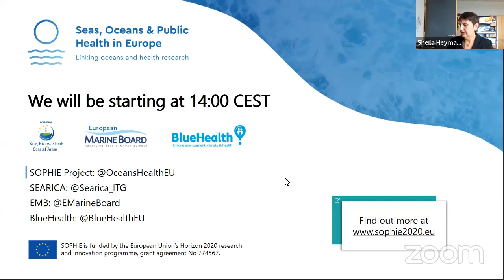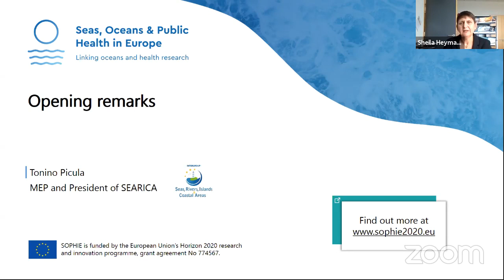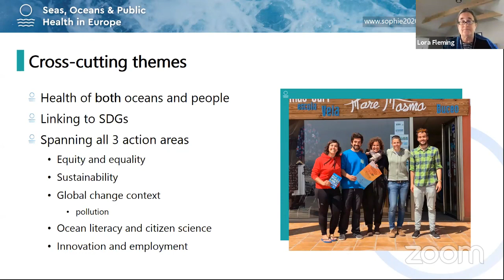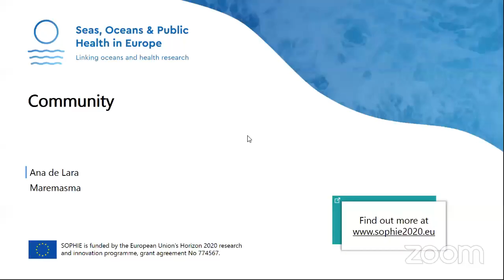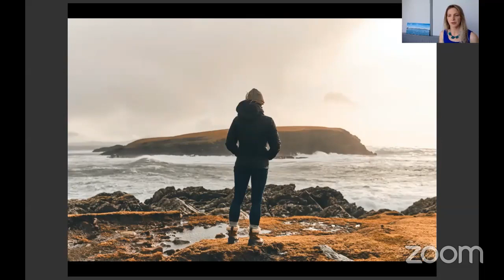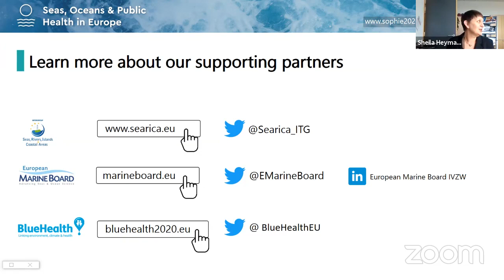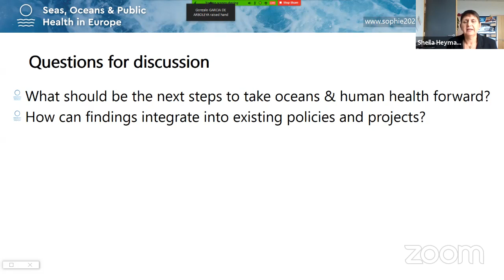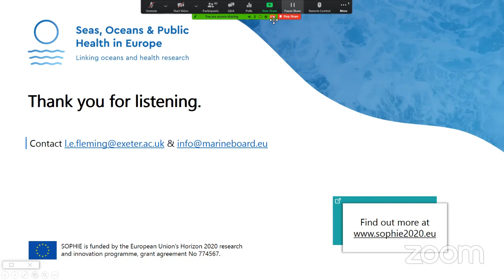How is our health linked to the ocean?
Held on World Oceans Day (8 June 2020), this webinar explored how human health is linked to the ocean, and how the ocean depends on us. It presented the field of Oceans and Human Health, with experts from across Europe providing background on why this exciting discipline is important for all of us. Speakers also shared personal experiences of this emerging field and there was an opportunity to ask questions. This event was coordinated by the SOPHIE project, the SEARICA European Parliamentary Intergroup, the European Marine Board, and the BlueHealth project.

0:00:00 Welcome - Sheila Heymans
0:04:22 Opening Remarks - Tonino Picula
0:10:35 What is Ocean and Human Health? - SOPHIE project and Lora Fleming
0:18:54 What Ocean and Human Health means to me: Business perspective - Timothy Bouley
0:24:29 What Ocean and Human Health means to me: Community perspective  - Ana de Lara
0:30:20 What Ocean and Human Health means to me: Health perspective - Frank Sullivan
0:34:36 What Ocean and Human Health means to me: Youth perspective - Easkey Britton
0:40:15 What do we know and what can we do - Lora Fleming
0:42:31 Interactive Discussion
0:57:38 European Commission Perspective and Closing Remarks - Sigi Gruber